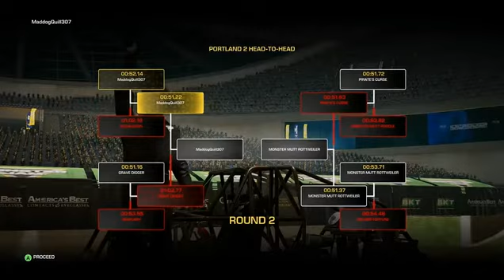Monster Jam Steel Titans 2 Part 6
Monster Jam Steel Titans 2 expands the game with online multiplayer, more trucks, and new much larger outdoor worlds